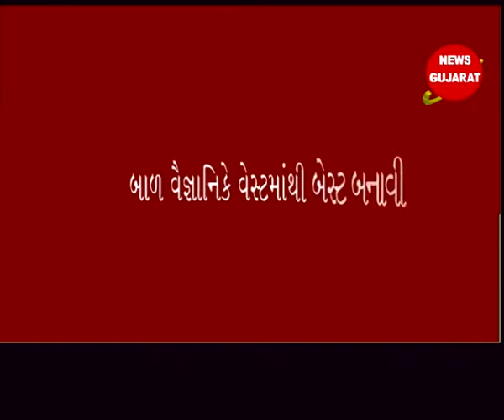Saahin the Scientist of News Interview! फायदे ही फायदे के लिए विडियो को पुरा देखे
...plz Friens now 1st subscribe my channel ભણવા અને શીખવાની ધગશ હોય તો દુનિયામાં કોઈપણ તાકાત તમને આગળ વધતા રોકી શક્તિ નથી આ કથન ભુજમા ધોરણ 10 માં અભ્યાસ કરતા છાત્ર સૈયદ સાહીને સાર્થક કર્યું છે ભુજના આ બાળ વૈજ્ઞાનિકે વેસ્ટમાંથી બેસ્ટ બનાવી અત્યારસુધી અનેક યંત્રો અને લોકોને અચંબિત કરતા આવિષ્કારો બનાવ્યા છે